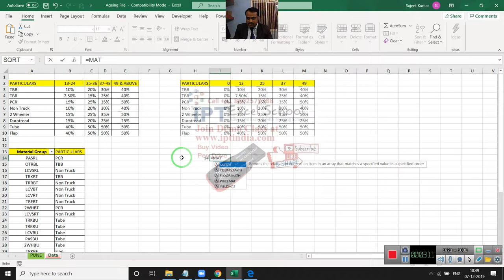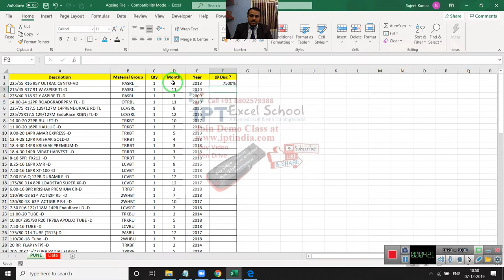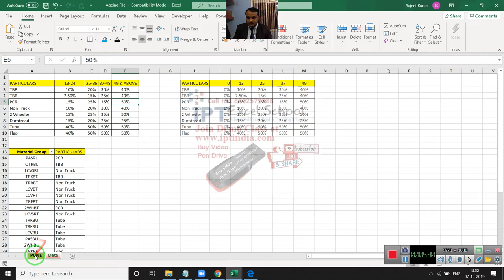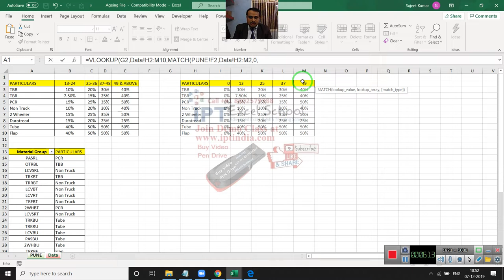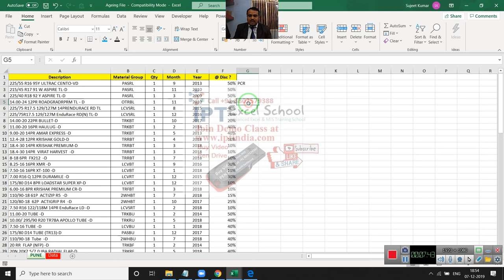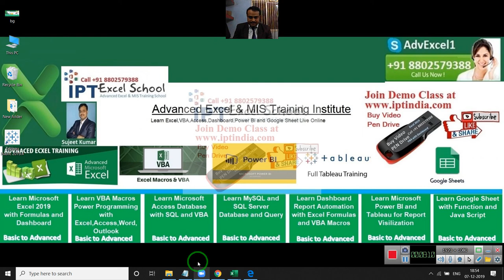Multiple VLookup (VLookup in The VLookup) in Hindi